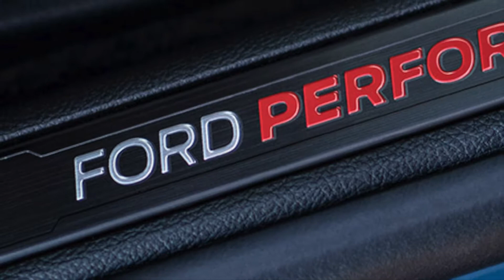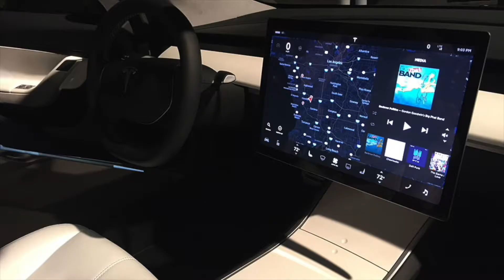The Weekly Rev Episode 2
The Weekly Rev Episode 2. News about Ford Edge ST, Camaro SS, Porsche Mission E, Tesla, and  Mercedes G-Wagon,